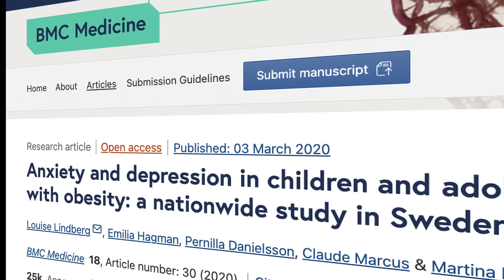Teenage Obesity In America - Teen Beats Obesity On GLP1s | Dr. Jones DC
In this video, Dr. Jones, DC, delves into the transformative potential of GLP-1 medications for overweight teens. He explains how these medications can effectively kick-start weight loss by controlling hunger and cravings. Once the goal weight is achieved, Dr. Jones introduces his innovative FLOA Protocol, a strategic method that allows teens to safely wean off GLP-1 medications without experiencing weight regain. This holistic approach not only ensures sustainable weight management but also empowers teens to maintain their health and well-being long-term. Join Dr. Jones as he shares practical insights and scientifically-backed strategies for achieving lasting weight loss success.

If you want to learn more about using GLP-1s to kick-start your weight loss, contact us We will show you how to use these peptides to boost your weight loss, and teach you how to wean off safely, in a holistic, structured fashion.

▶ Fast, Feast, and Flourish Book